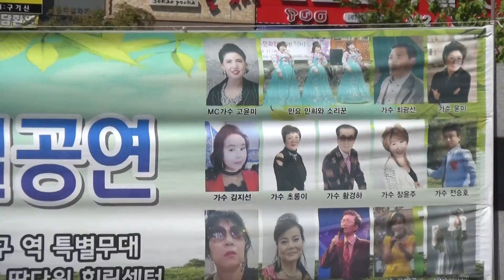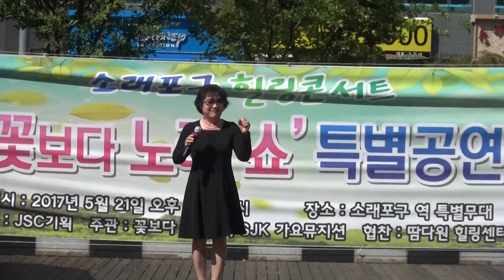* 바람꽃... 가수 윤미 / 소래포구 힐링콘서트(소래포구 역 특별무대)... 꽃보다 노래쇼 / 가요방송...JSC-TV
* 소래포구 힐링콘서트(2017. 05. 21)...소래포구 역 특별무대, 꽃보다 노래쇼, 가요방송...JSC-TV

1. 각종 행사 기획 및 진행
2. 칠순잔치(팔순잔치 등) 진행
3. 각종 행사 영상 및 사진촬영
4. 칠순잔치(팔순잔치 등) 영상 제작
5. 각종 행사 출장밴드
6. 각종 축가 가수 섭외
7. 기념 음반 녹음